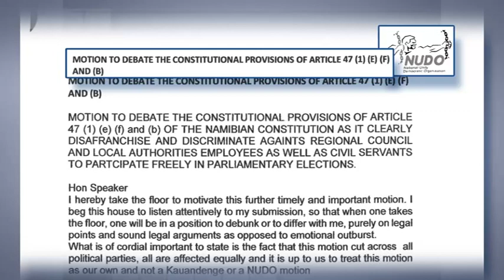NUDO MP tables motion to amend Article 47 -nbc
The mood around next year's national elections can already be felt, with NUDO's MP Josef Kauandenge having tabled a motion to amend the Namibian Constitution's Article 47.